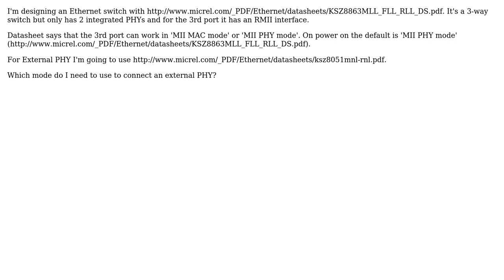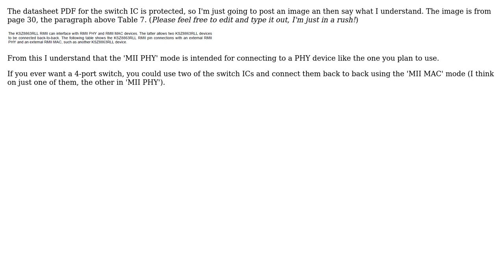Electronics: KSZ8863RLL and external PHY (KSZ8051RNL) (2 Solutions!!)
Electronics: KSZ8863RLL and external PHY (KSZ8051RNL)